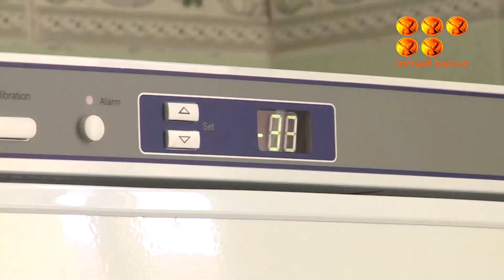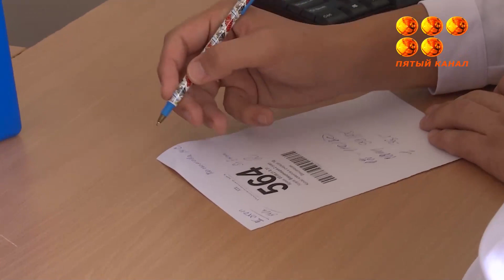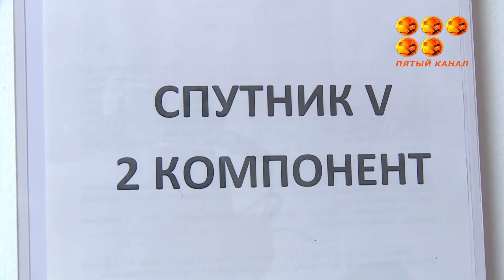Если хочешь быть здоров – прививайся.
Врачи уверенны - лишь иммунопрофилактика дает человеку надежную защиту от инфекций. Безопасна ли прививка для взрослых, кому можно прививаться, а кому нельзя? На эти и другие вопросы расскажут в поликлинике №3.